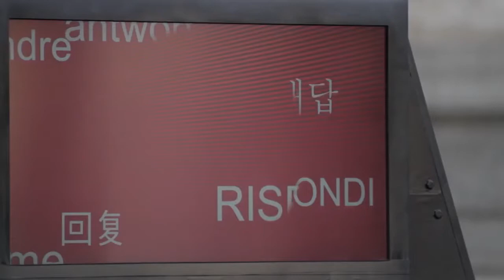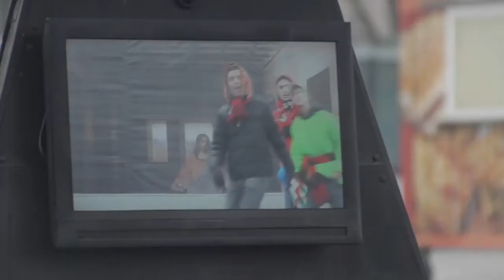Concorso VideomakARS: BE Art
Video presentato da Elianto Film.
Vincitori del concorso VideomakARS, concorso promosso da Fondazione Italiana Accenture e Fondazione Milano- Civica Scuola di Cinema con il patrocinio del Comune di Milano.